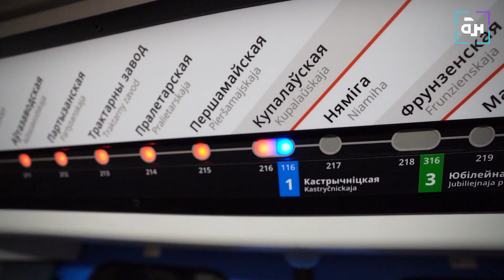Как прошёл тест-драйв нового состава "Штадлер" в минском метро?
В столичном метро состоялся очередной тест-драйв нового состава "Штадлер". Поезд вновь выехал на обкатку на "красной ветке".  И снова с пассажирами. Информационные табло, USB-порты для зарядки и, конечно, плавность хода и тишину в салоне – всё это  пассажиры смогли оценить во время маршрута (от станции Могилёвская до Каменной горки).